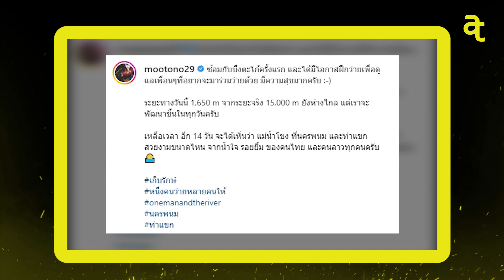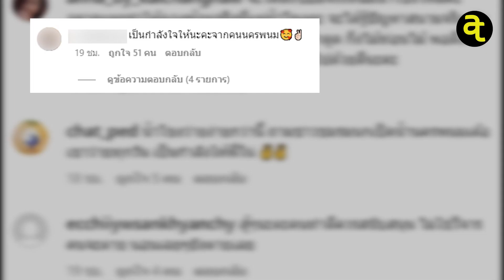ไปต่อหรือพอแค่นี้ นับถอยหลัง 14 วัน ก่อนว่ายจริงไม่สนดราม่า